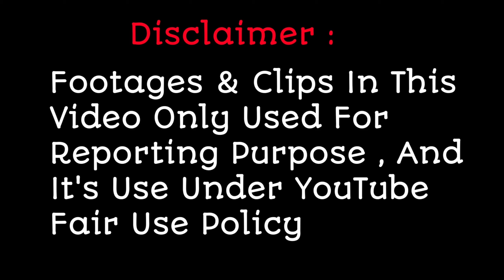Mani अपने परफॉर्मेंस के बाद अपने पापा को पकड़ कर लगे रोने ! | Superstar Singer 2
Mani अपने परफॉर्मेंस के बाद अपने पापा को पकड़ कर लगे रोने